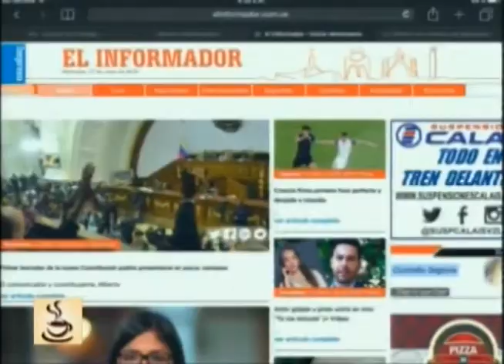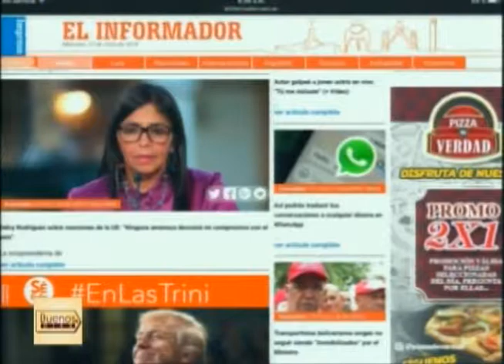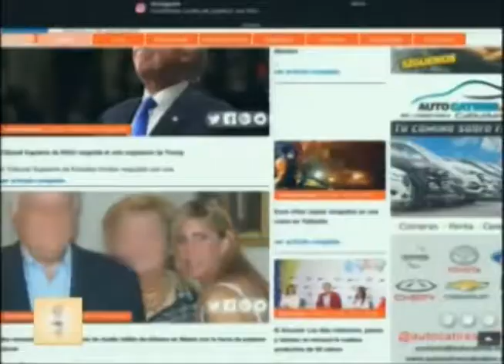Buenos Días - (Félix Gutiérrez) - 27/06/2018 - 2/3